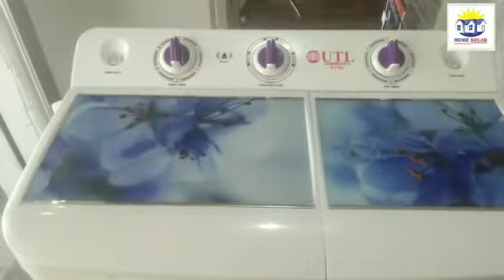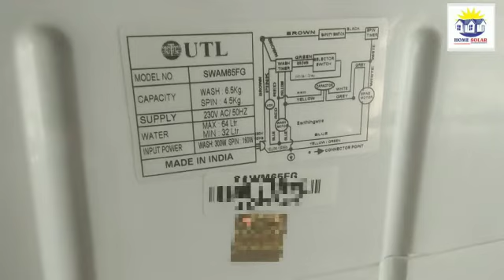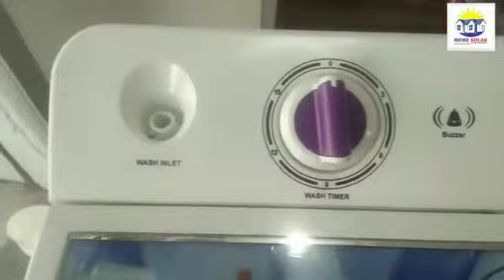Washing Machine 6.5 kg | best quality | Home Solar washing #8.5kg #6.5kg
(SERVICE CENTRE AVAILABLE )
(VARANASI , CHANDAULIE, JAUNPUR) UTTAR PRADESH

UTL 6.5 kg/8.5kg Semi Automatic Top Load Washing Machine
क्या आप भी बड़ा स्मार्ट टीवी लेने की सोच रहे हैं अब किफायती दामों पर
हमारे यहां सोलर बैटरी और इन्वर्टर वॉशिंग मशीन,टीवी, गैस गीजर  के सभी साधन उपलब्ध हैं

आसान मासिक किस्तों में आधार PAN card ATM इनवर्टर बैटरी घर ले जाए Best quality best features inverter best price available

(DISTRIBUTOR UTL  SOLAR)
JAUNPUR, CHANDAULIE, VARANASI

UTL मेन लाइन ⚡ वोल्टेज स्टेबलाइजर।
सुंदर कैबिनेट डिजाइन के साथ किसी भी घर के लिए।
2 साल वारंटी के साथ।

हमारे यहां सोलर बैटरी और इन्वर्टर के सभी साधन उपलब्ध है

Google पर store की location के लिए link click करे

   HOME SOLAR VARANASI
(DISTRIBUTOR UTL  SOLAR)
D.L.W भिखारीपुर बंगाल स्वीट हाउस के पास सुंदरपुर की तरफ 4 दुकान आगे VARANASI, Uttar Pradesh - 221004.

Authorized Chanel Partner:- DISTRIBUTOR
Ram Solar
Address: kalika dhaba  R.T.O office ke pas vali railway crossing Jagdishpur JAUNPUR (U.P)
222002
Village:- DM OFFICE के सामने Landmark:- Bichhiya Kala Vikash Bhavan, Chandauli, Uttar Pradesh - 232104.